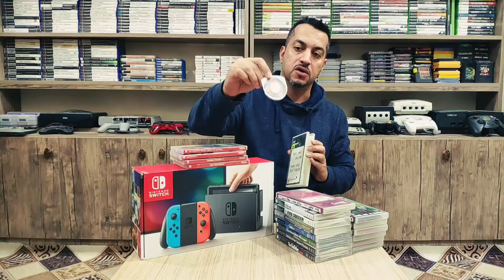ئەنبۆکسی Unboxing Nintendo Switch